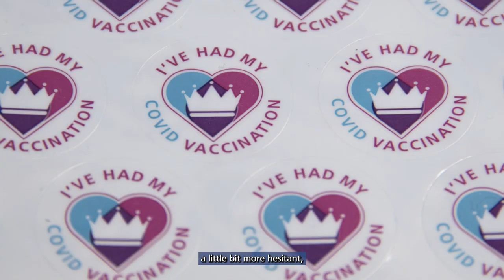Mosque Vaccinations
Wandsworth’s first pop up vaccination clinic has taken place at the Fazl Mosque in Southfields. More than 1000 members of the community taking up the COVID-19 jab in just one day.